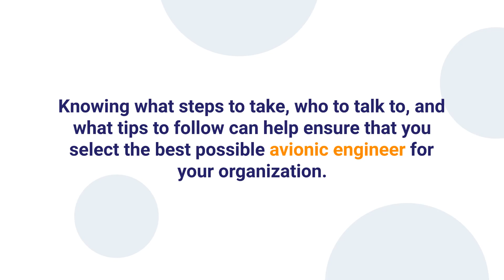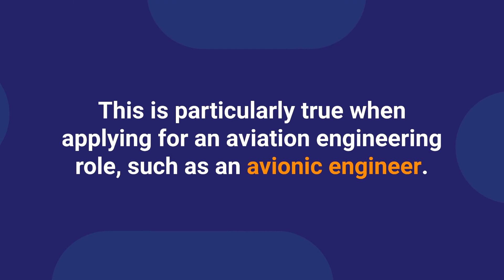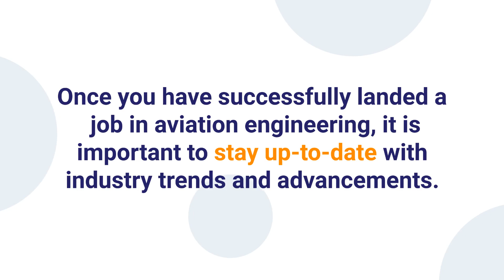The Hiring Process for Avionic Engineers: Steps and Tips to Remember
Avionic engineers play an essential role in the aerospace industry, and as such, their hiring process can be difficult to navigate.

In this video, we outline the five steps you need to remember when applying for a job as an avionic engineer, and offer some tips to make your resume stand out.

 Knowing what steps to take, who to talk to, and what tips to follow can help ensure that you select the best possible avionic engineer for your organization.